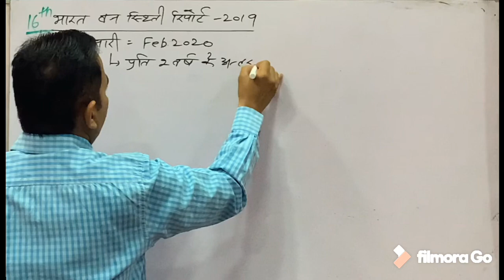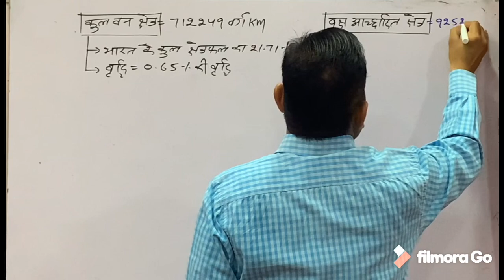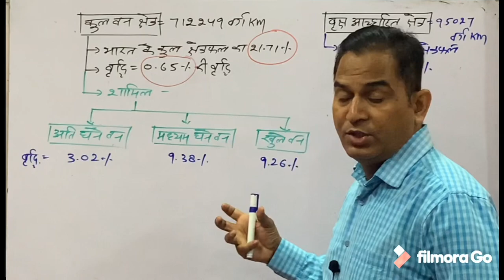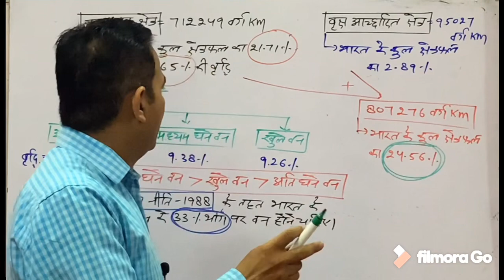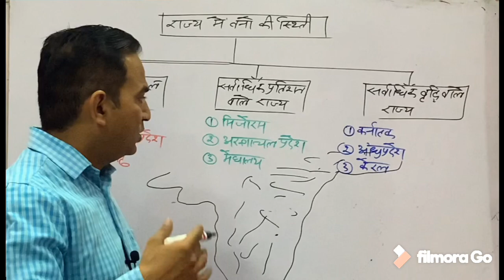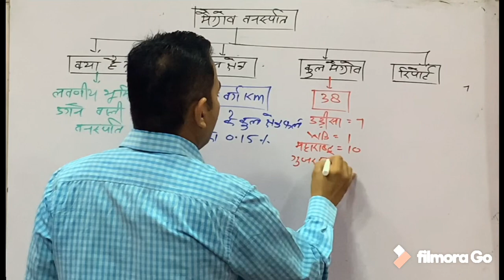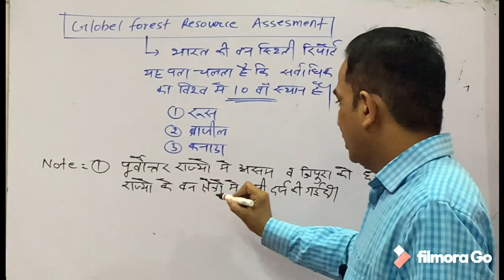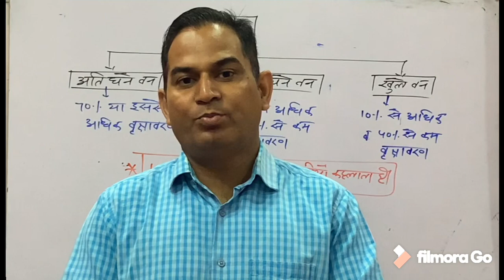INDIA FOREST REPORT-2019